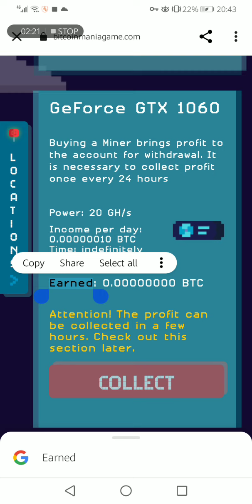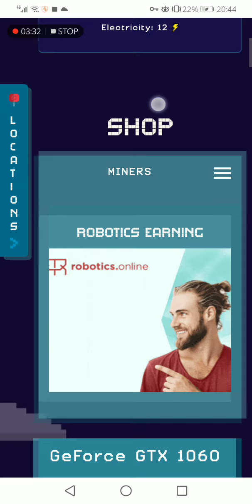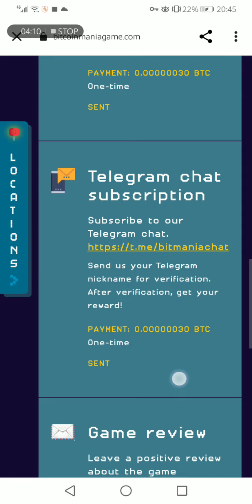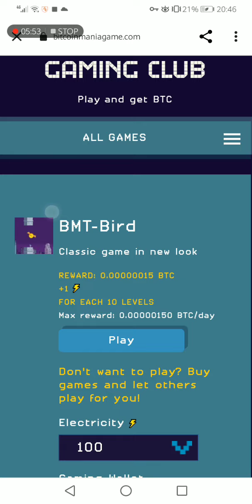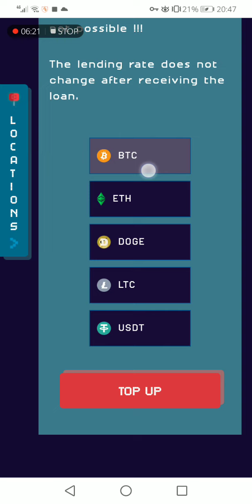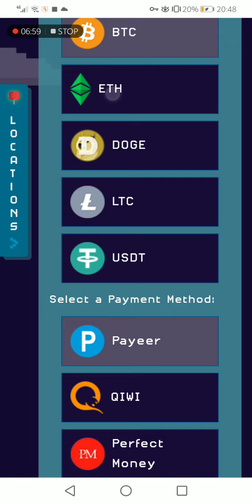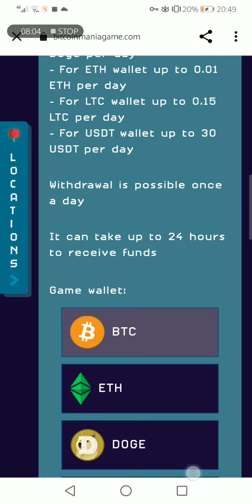BitcoinMania. اولین ویدیو من.😍😍